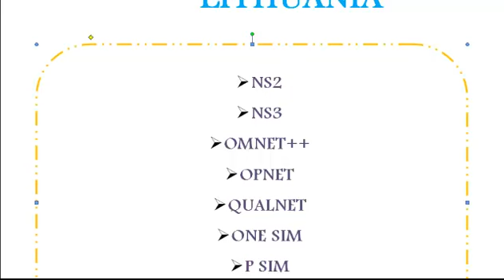NETWORK SIMULATION TOOLS IN LITHUANIA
Omnet++ Simulation Project, Qualnet Simulation Project, Ns3 Simulation Project, One Sim Project, Psim Project, Peersim Project, Communication Project, Ns2 Simulation Projects